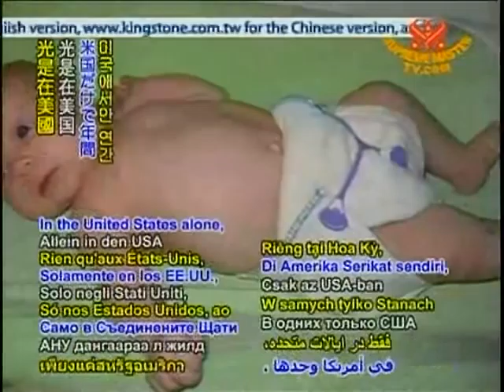Cloth diapers 布尿布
Mirabeau & Laguna (Parrots): We eat well with a nutritious diet of plant foods. Today we have a tip on a way for your baby to "go green". You can choose cloth diapers instead of disposable ones. In the United States alone, about 100,000 tons of plastic and over 800,000 tons of tree pulp a year are used in the manufacture of disposable diapers. There are cloth nappies today that have triple the absorbency of disposable ones. Also they have handy velcro fasteners. You can save money and the Earth by opting for them. Many thanks for Being Veg and Going Green 2 Save the Planet! (100831)
Mirabeau & Laguna (鸚鵡): 我們都吃營養的素食，今天我們有個妙方，讓您的嬰兒實施環保，您能選用布尿布而非紙尿布，光是在美國，就約有十萬噸塑膠，以及超過八十萬噸樹漿，被用來製造紙尿布，今日有些布尿布的吸水力是紙尿布的三倍，它們也有方便的尼龍搭扣。選擇布尿布，您能省錢與拯救地球，萬分感謝您吃素、環保、來救地球!